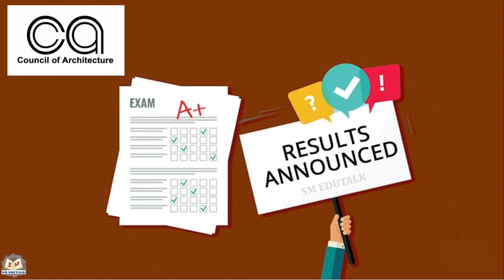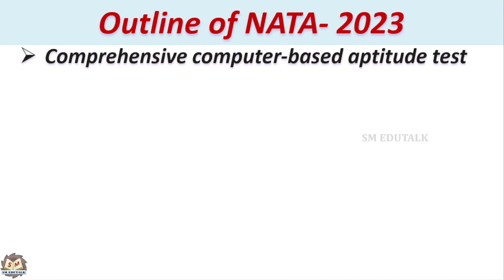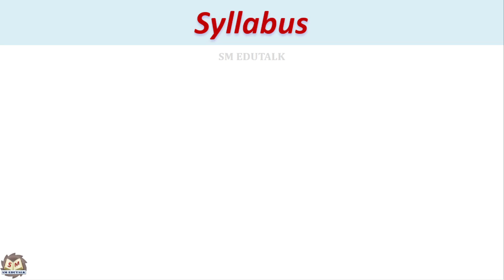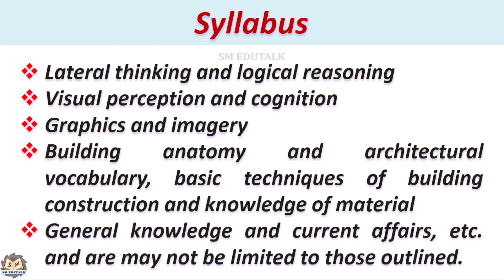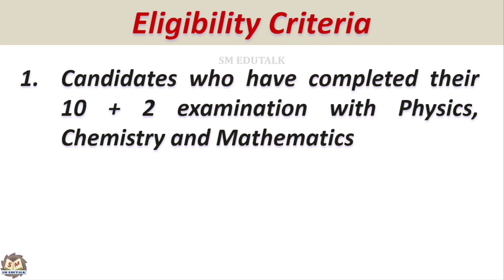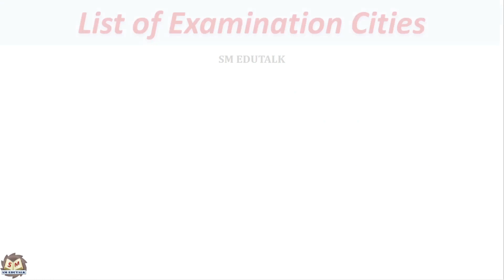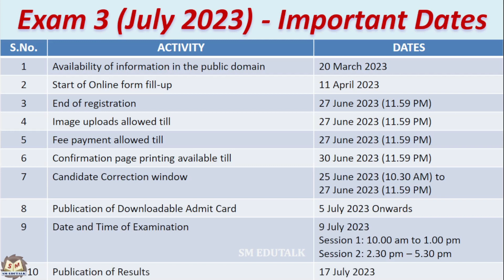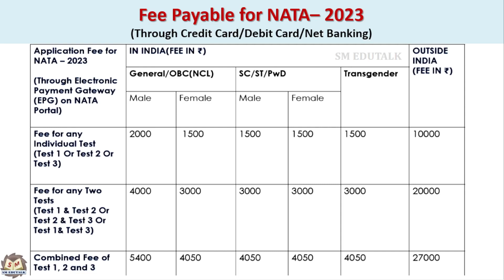NATA 2023 (Tamil)| B.Arch |Eligibility | Exam pattern | Syllabus | Dates & Fees | Dr.S.Malligarjunan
National Aptitude Test in Architecture (NATA) is a national-level entrance exam conducted by the Council of Architecture (CoA) for candidates seeking admission to undergraduate programmes in Architecture (5-year B.Arch.). Candidates will have the choice of appearing in one or all exams.
The authorities have released the application form of NATA 2023 at nata.in. Candidates will have to fill out the NATA application form 2023 to participate in the entrance exam.
We will see the complete details about NATA 2023 entrance exam such as exam mode, medium of question paper, type of questions, exam pattern, eligibility, syllabus, dates & fees etc. in this Tamil video @SM EDUTALK.

For more videos, click the following link to enter the Channel

Without JEE, how do you get IIT admission? (Tamil) | 6 IIT entrance exams | Dr. S. Malligarjunan

What is JEE? (Tamil) | JEE (Main) - Part 1 | How to get admission in IIT & NIT? | Eligibility

How does a 3D Printer work? (Tamil) | 3D Printing | Simulated Step by Step | Dr. S. Malligarjunan

Can food items be fried in water? (Tamil) | Why do we use oil for frying ? | Interesting facts